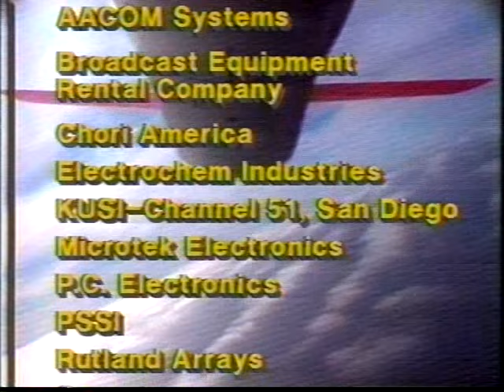Cruise Missile Video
First live operational Cruise Missile video downlink. I designed the airborne wireless video system that flew on these missiles